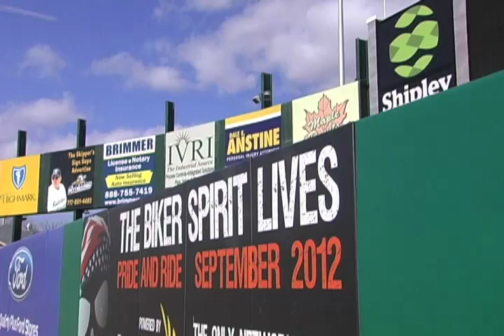It's Not the Same Without You (part 1) Mark Mason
It's not the same without you, in the York Revolution off season.